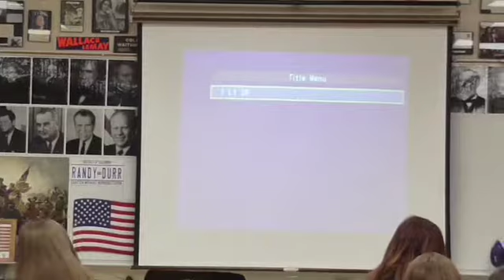01 CW2 5